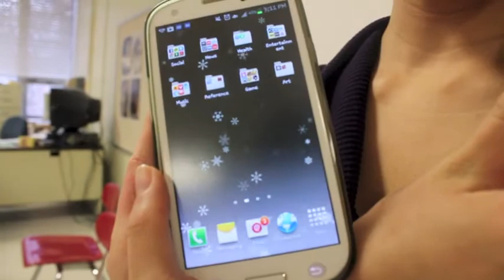Fling's Holiday Survival Guide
For some people, the holidays are the only days worth living for. This video is not for those people. But if you dread the holidays more than a visit to the dentist, you're in luck! This video will provide you with all the tips you need to make it through the holidays.

"Jingle Bells" performed by the Highlands Voices.
Narrated by Joe Kiely.
Written by Brianna Weck '14.
Video filmed and edited by Brian Kang '14.

This video is a product of The Highland Fling from Northern Highlands in Allendale, NJ.

The content of The Highland Fling is decided solely by the student editorial staff and does not reflect the opinions or beliefs of the faculty advsiers, school administration or Board of Education. The student editorial staff considers the Fling to be an open forum in which students, faculty and community members can share their ideas and opinions.